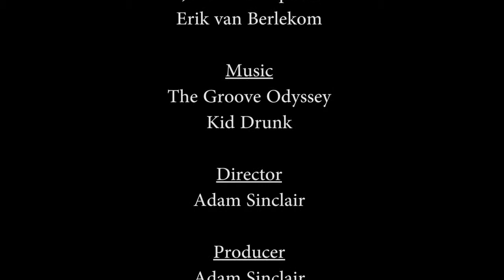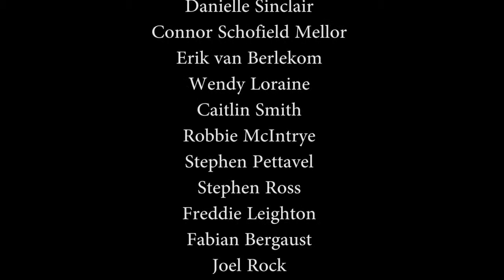Kid Drunk: "Space Cadets" - AirTV Awards 2014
A special music video entry to the AirTV Awards from the one (to our knowledge), the only (to our knowledge), KID DRUNK (this part we know.)